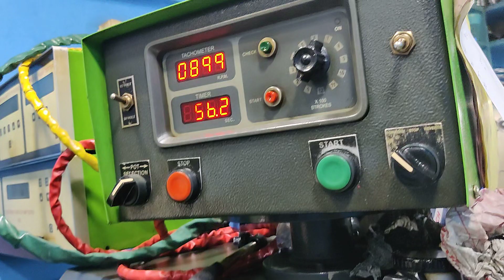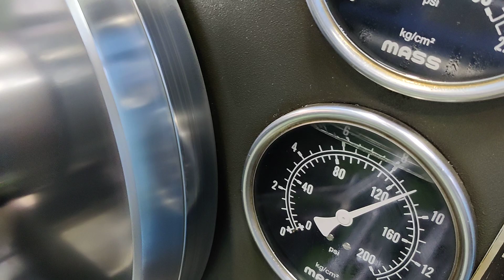207 di pump testing! Full calibration#bosch#micho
#207 di